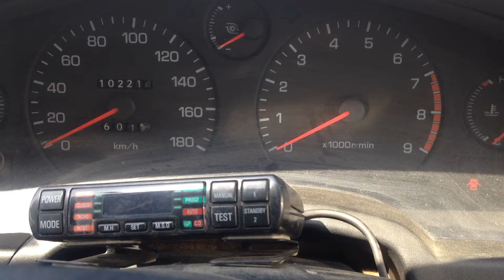92 3SGTE MR2 Turbo Engine set